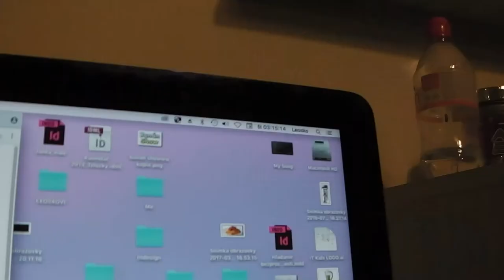Lejdo & Simonda #27: Simonda spinká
Simonda a Lejdo sa musia vzdelávať, čo vedie k prebdeným nociam nad knihami. Avšak Simonda má rebelskú povahu a odmieta sa učiť...